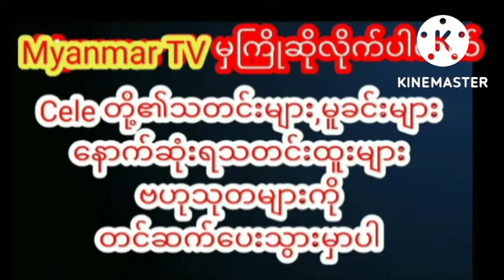ကိတ်လွန်းလှတဲ့ ကိုယ်လုံးလေးနဲ့ အထာကျကျလှနေတဲ့ နန်းခင်ဇေယျာmyanmarcelenews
ကိတ်လွန်းလှတဲ့ ကိုယ်လုံးလေးနဲ့ အထာကျကျ ပိုစ့်လှလှလေးတွေ ပေးနေတဲ့ နန်းခင်ဇေယျာmyanmarcelenews